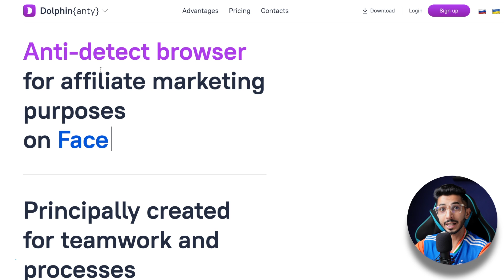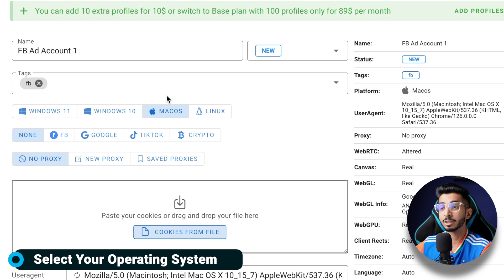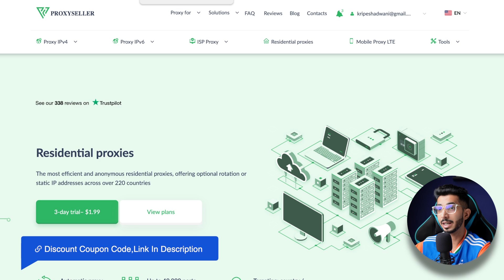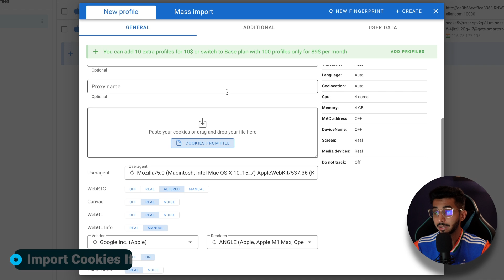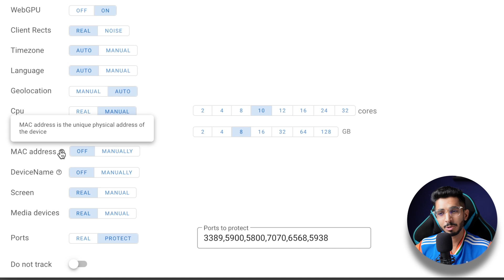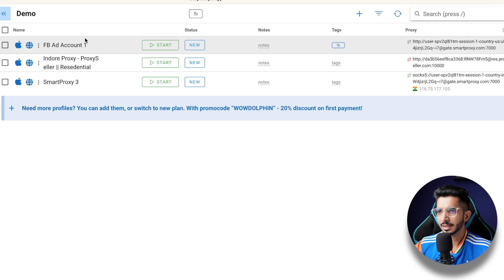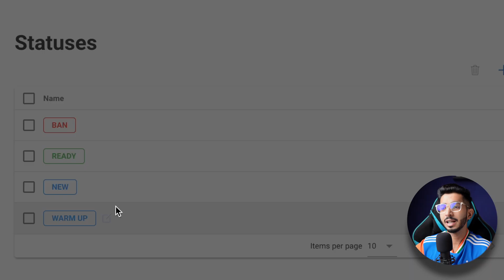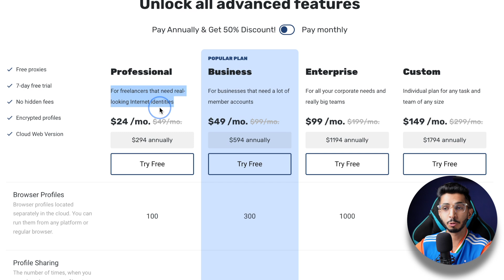Dolphin Anty: Best Free AntiDetect Browser (2025) 🔥 - Create Multiple Accounts 🚀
Looking to create multiple accounts on various platforms without getting caught? Dolphin Anty is your solution! This powerful and completely free anti-detect browser lets you easily manage multiple profiles and access blocked content.

In this video, you'll learn:
➡️ How to download and install Dolphin Anty
➡️ Creating and customizing multiple profiles for Facebook ads
➡️ Setting up your browser for maximum privacy and security
➡️ Accessing region-restricted content

With Dolphin Anty, you can enjoy a safe and private browsing experience while effortlessly managing multiple accounts. Say goodbye to account bans and restrictions!

⌛TIMESTAMPS
00:00 Intro
00:35 Promo Code
1:25 Installation
1:39 Interface
2:07 Status Settings
2:31 Operating System
3:15 Social Profiles
3:41 Proxy
4:12 Websites
5:07 Buying Proxy
6:03 Cookies
9:31 Preview
11:19 Users
11:50 Upgrade Plan
12:23 Best Paid Options
13:15 Bottom Line